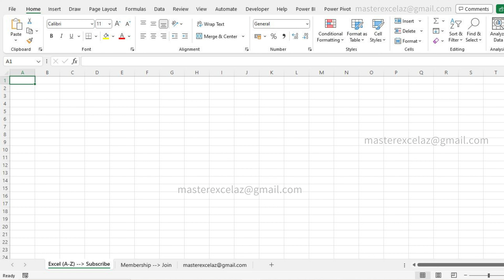13 Excel Features | Excel Question and Answer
Which excel feature is used to automatically fill a series of data based on a pattern?

Welcome to the "Excel Job Interview | Excel Questions and Answers" series! This series is designed to help you prepare for your next Excel job interview with multiple-choice questions based on Excel's key features. Each video presents a set of challenging questions covering a wide range of Excel topics, from basic functions to advanced features. After each question, we’ll provide the correct answer to help you improve your excel skill. This quiz-style format is perfect for testing your knowledge and boosting your confidence before an interview.